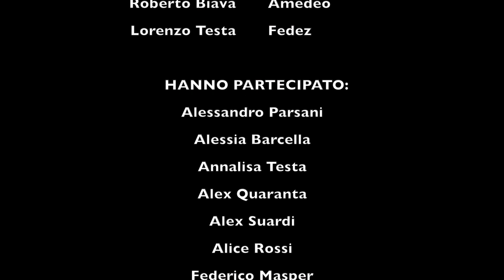Backstage "Senza Pagare" - CRE 2017 - Torre de' Roveri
Aspettando il 2018, che, come scopriremo, sarà un anno molto significativo per il nostro CRE, il team animatori augura a tutti i ragazzi e alle loro famiglie un felice Natale e delle buone feste! Mentre i motori cominciano a riscaldarsi, date un'occhiata al backstage di "Senza Pagare"! Buona visione e... Auguri!!!